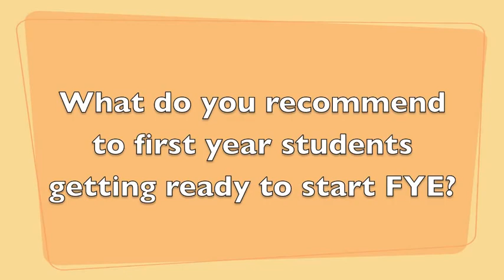First Year Experience: Man on the Street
A Multimedia project about First Year Experience done at Hesston College. A creation by Victoria Cortez and Chris Thuma